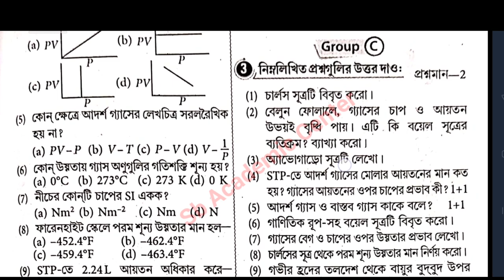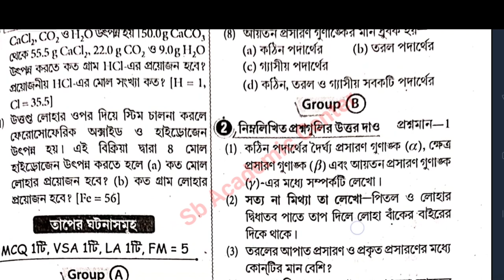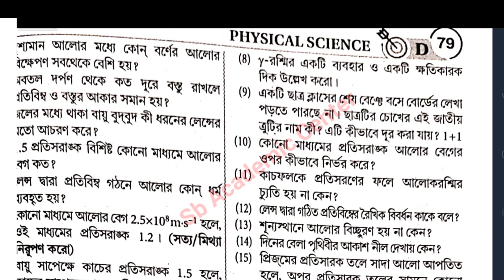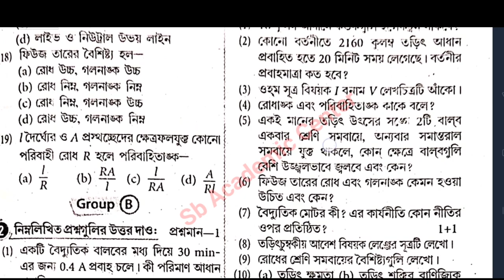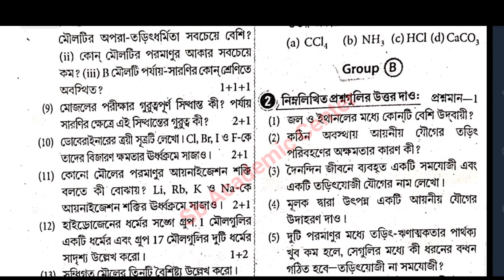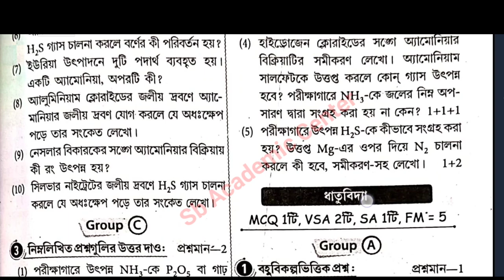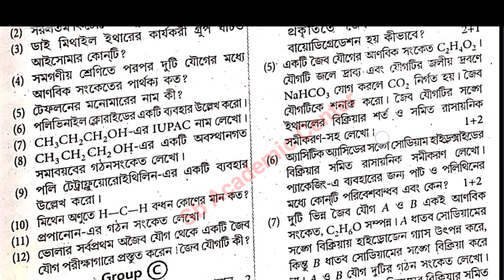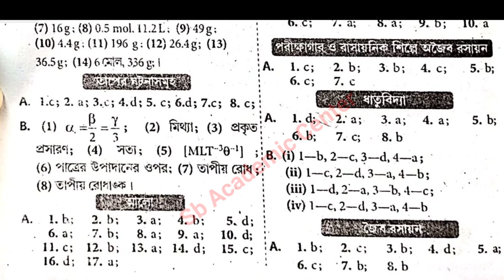madhyamik 2023 Physical science question Paper মাধ্যমিক প্রশ্ন 2023 // ভৌত বিজ্ঞান উত্তর সহ আলোচনা